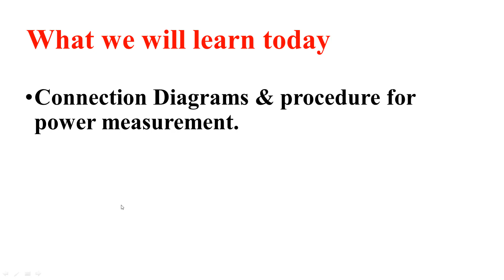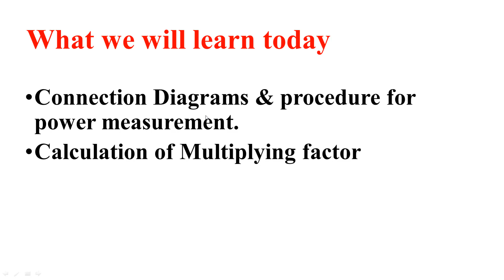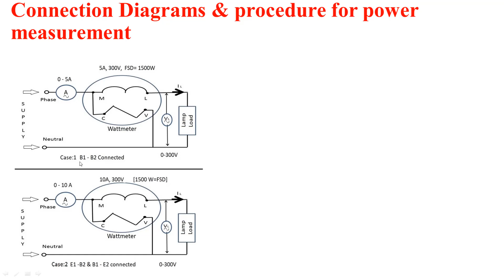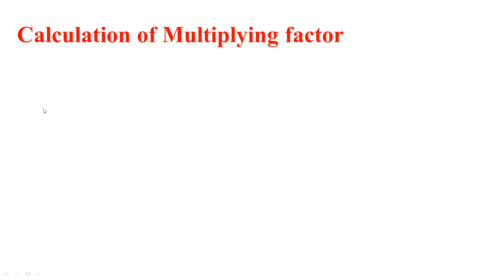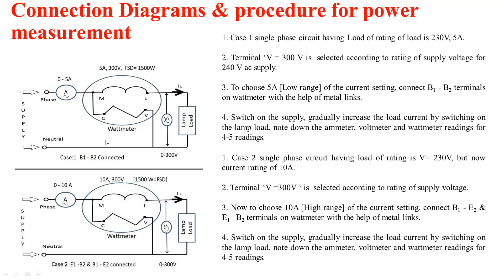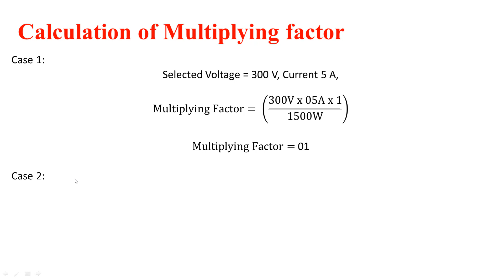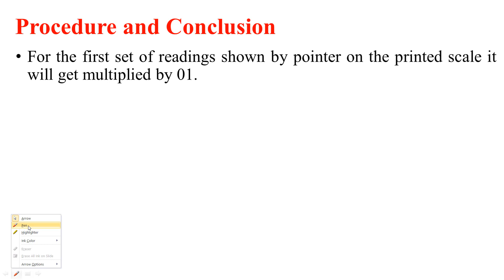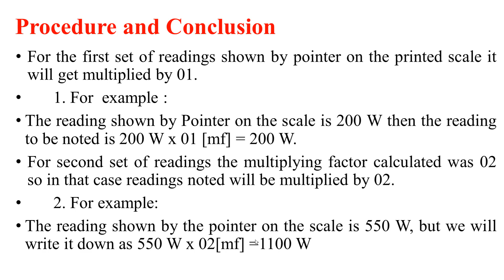EEM CH 3 LEC 3 electrical & electronics measurement MF(Multiplying Factor)